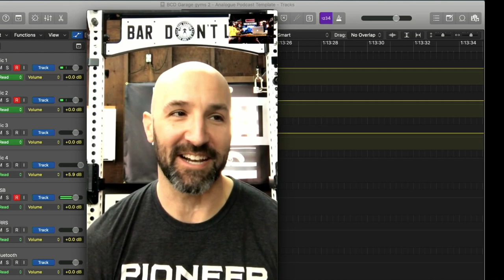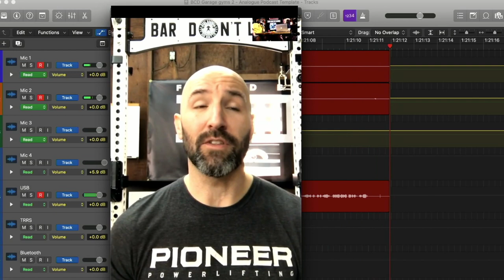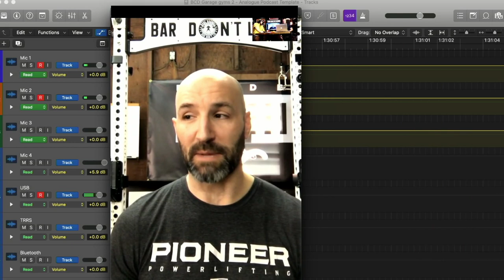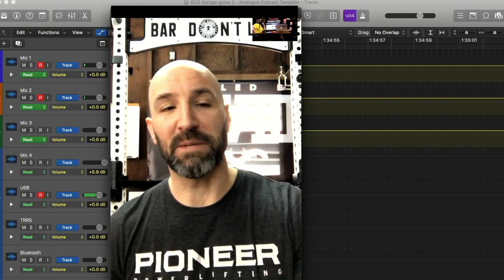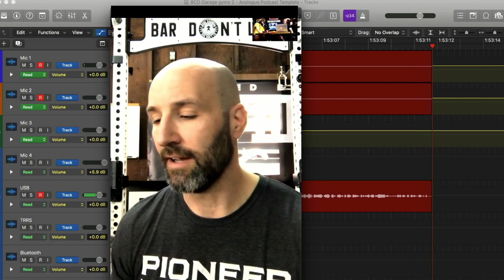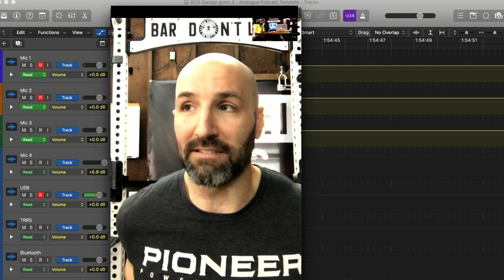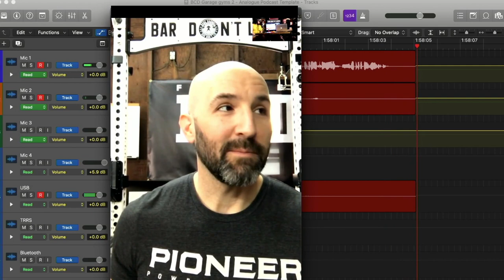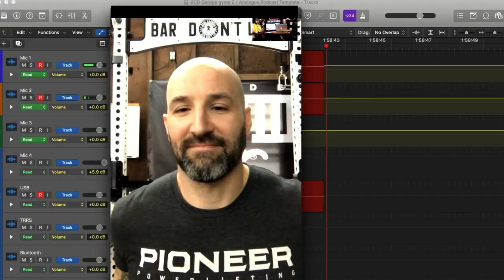How do you choose the right equipment for your home gym? w/Brandon Campbell Diamond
Gyms are closed, and everyone is scrambling to build out their home gyms so they don’t lose all their gains. Even in the best of times, it can be hard to decide what equipment you really need and where to buy it.

We got Alan Thrall’s perspective on this topic in an earlier episode. Now we’ve tapped our friend and veteran YouTuber, Brandon Campbell Diamond. Brandon is known as a connoisseur of home gym equipment and has been producing honest, straight-forward reviews of lifting related equipment for a while.

Some of the issues we covered:

What’s the very first thing you should consider when planning a home gym?
What qualities should you look for in well-built equipment?
Are some bar coatings better than others?
Which piece of equipment do you NOT need?
When the gyms open again, is everyone just going to sell off their home gyms?
You can find Brandon on Instagram: @basementbrandon and at his YouTube channel were he has great equipment reviews and training videos.

Hosted by Mike Farr (@silentmikke) and Jim McDonald (@thejimmcd).

Production assistance by Connor O’Neal.

Branding by Joseph Manzo.